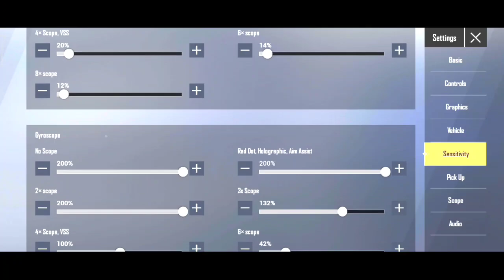BEST SENSITIVITY SETTING | HOW TO SET PERFECT 4X SENSITIVITY SETTING | PUBG MOBILE LITE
Video Cover : -
2gb ram pubg mobile lite sensitivity settings